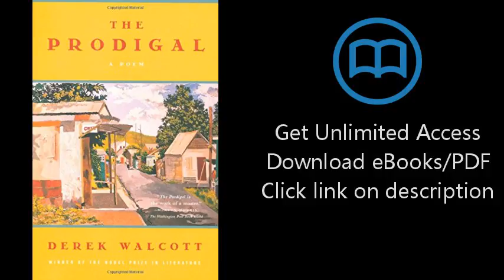The Prodigal: A Poem